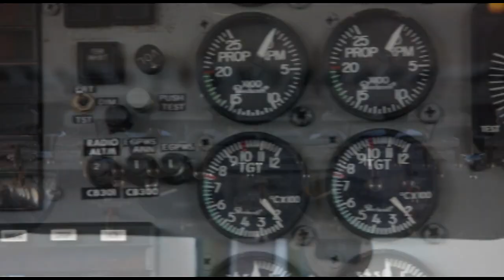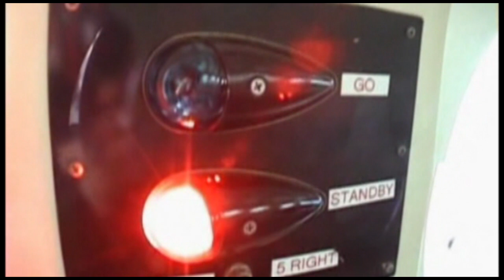Skydive Space Center - 4/14/23 - Pedro